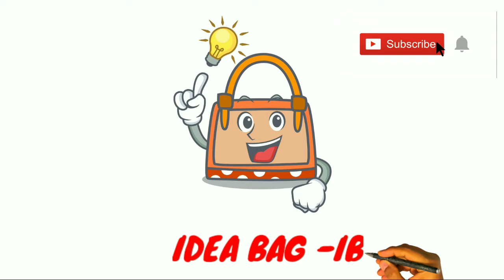ചക്ക പഴം ഫ്രൈയും ഏത്തപ്പഴം ഫ്രൈയും | Easy to make 5 Min evening snacks at home without using മൈദ..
ഇന്ന് ഞങ്ങൾ പരിചയപ്പെടുത്തുന്ന വിഭവം പഴം പൊരിയും,, ചക്കപ്പഴം പൊരിയും

അവശ്ശ്യമുള്ള സാധനങ്ങൾ:

രണ്ടു കപ്പ് ഗോതമ്പ് പൊടി( പഴത്തിന്റെ എന്നതിന് അനുസരിച്ച് അളവും മാറ്റം വരുത്താം )
ആവശ്യത്തിന് വെള്ളം

ഉപ്പ് ആവശ്യത്തിന്
പഞ്ചസാര രണ്ടു ടീ സ്പൂൺ
അരിപ്പൊടി ഒരു സ്പൂൺ
കറുത്ത എള്ള് ഒരു ടീ സ്പൂൺ
പഴം
എണ്ണ വറുക്കാൻ ആവശ്യത്തിന്